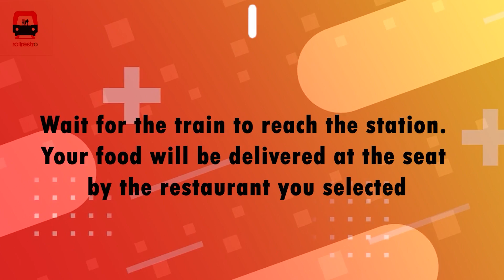Bihar में 60 वर्षीय महिला ने देखा सपना और खुदवा डाला कब्र,मची सनसनी!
मदर्स डे बना बिहार की एक मां के लिए खौफनाक,देखा ऐसा सपना जिसके बाद करने लगी वो अजीबो गरीब बात!गांव वालों ने जो किया खुलासा उसे जान आप हीं होंगे हैरान!